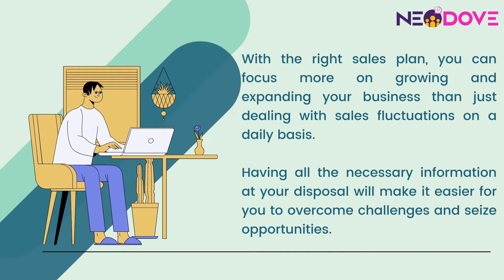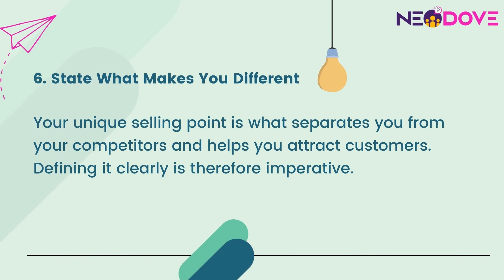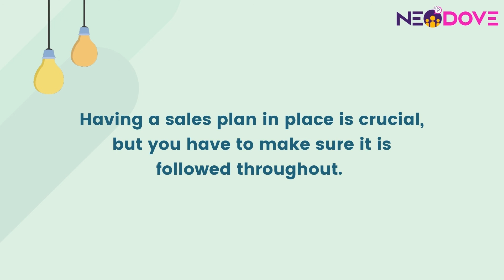How to Create the Perfect Sales Plan